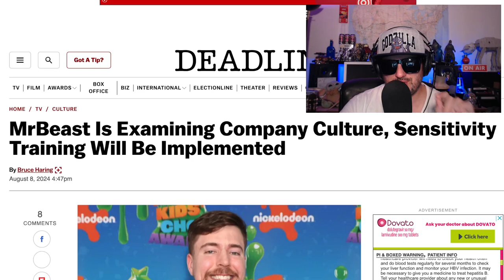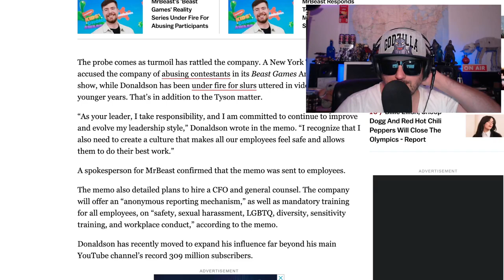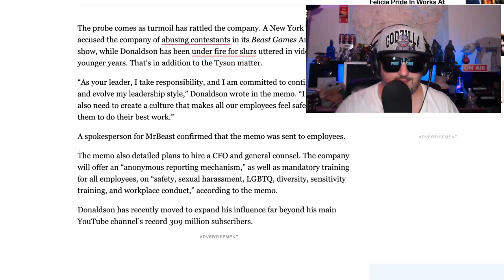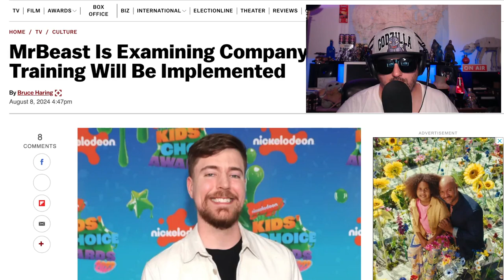MrBeast is a Monster | It Just Gets Worse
Z checks out a video about the MrBeast scandal and breaks it down.